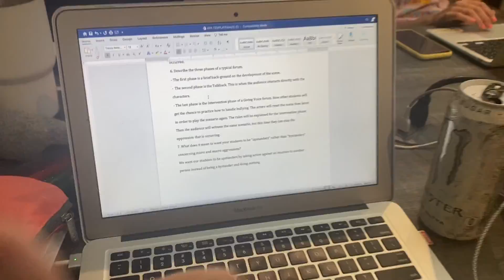Day in the Life at Missouri State University | Fountain Day!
Hey Friends!! In this video, I vlog what a day in my life looks like as a Missouri State University student at home. Today was Fountain day and I gave my little her boat. I am currently a sophomore majoring in Elementary Education. I hope you enjoy!

 Learn more about Missouri State University at

Honey My Love

xoxo,
Madi